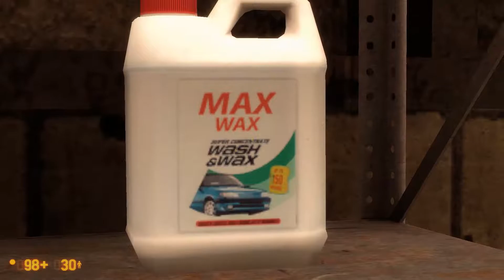WASTE MANAGEMENT | Black Mesa Ep. 14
The fourteenth episode of my Black Mesa playthrough series. We stumble our way through the maze of a waste treatment plant.